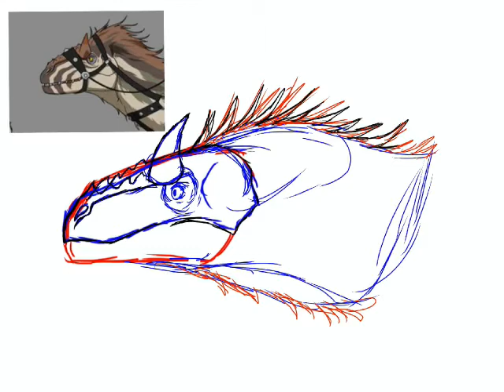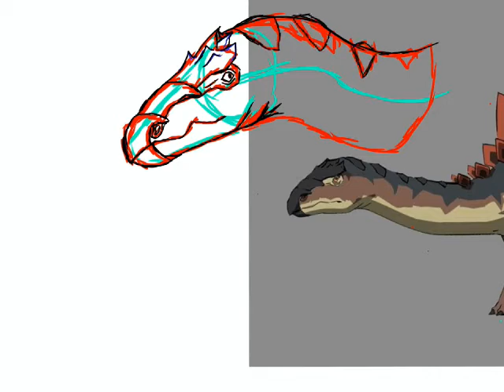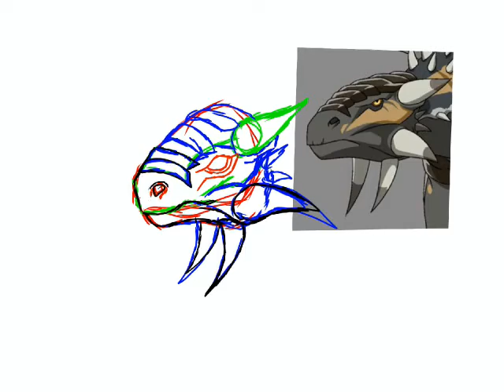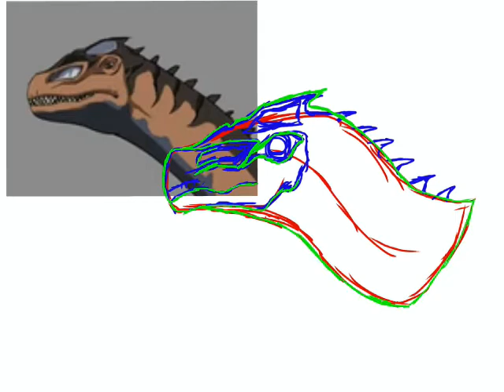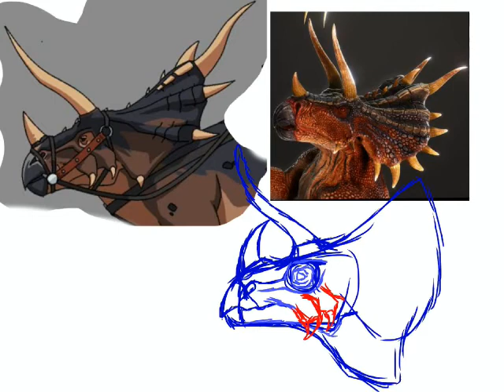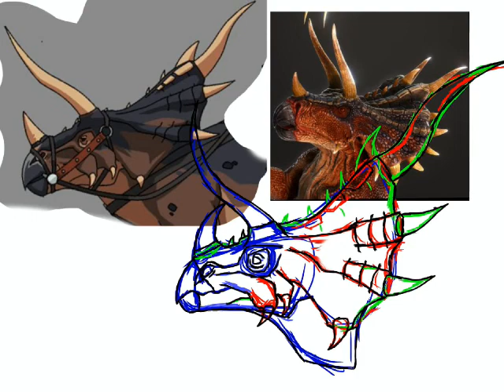Ark: Animated Series Speedpaints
Some art of Ark's dinosaurs based on the animated series.

Made with Procreate and edited with Cyberlink Power Director.
Reference Image Sources:
Ark: Survival Evolved was created by Studio Wildcard, and does not belong to me. I am not working for or associated with Studio Wildcard in any way.